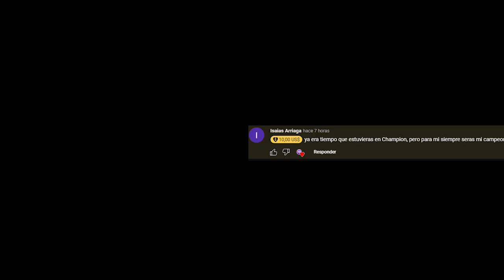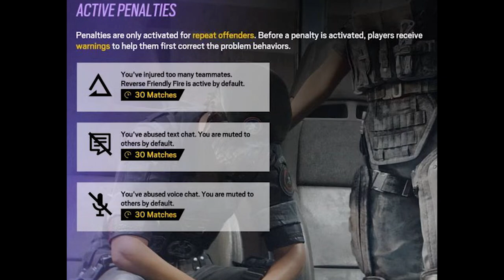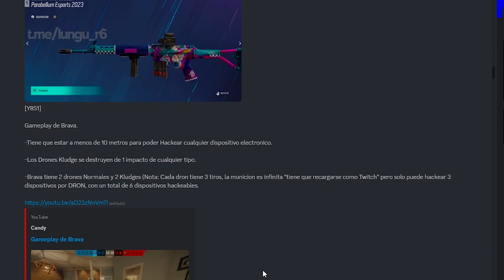TODO LO QUE DEBES SABER NUEVA TEMPORADA | MIWELL